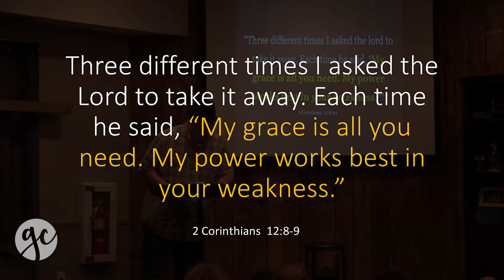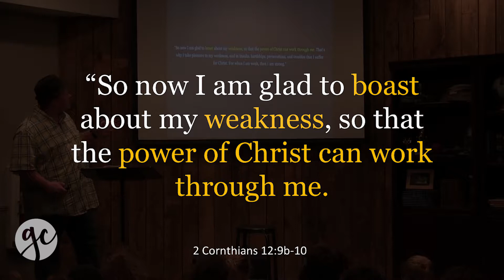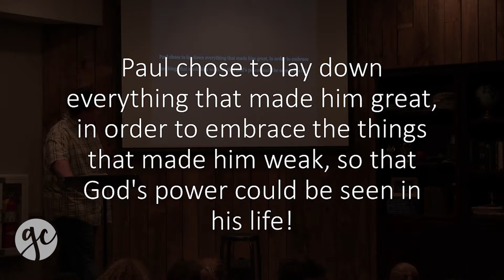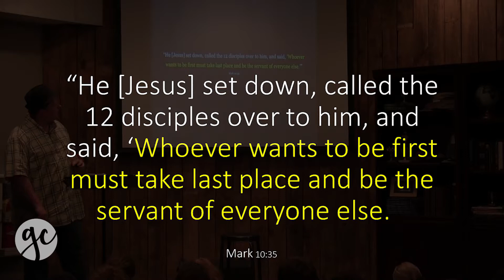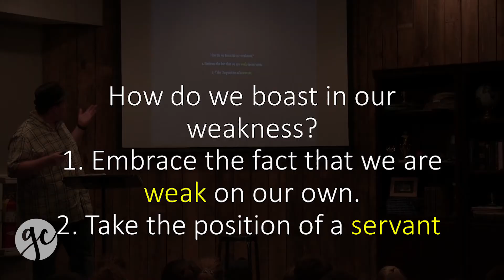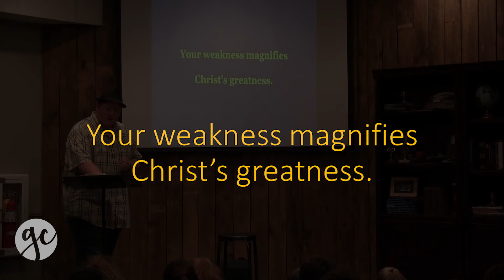Boast Session 3 | GC Youth